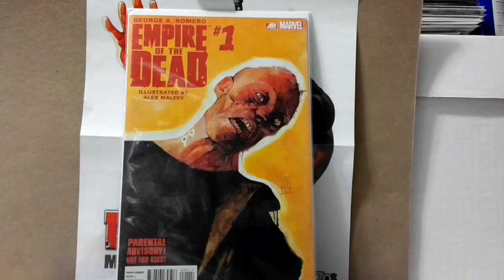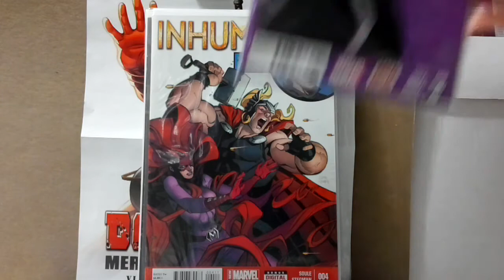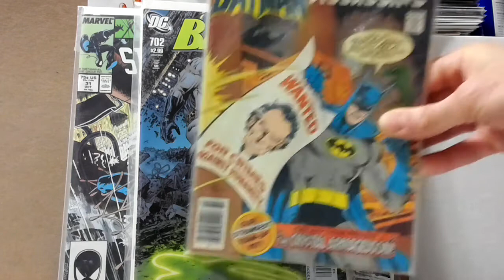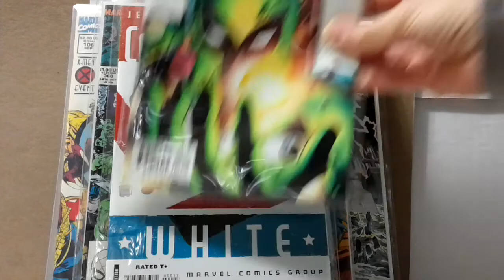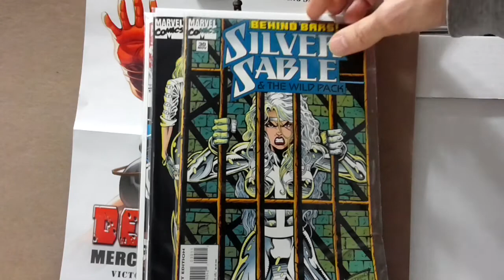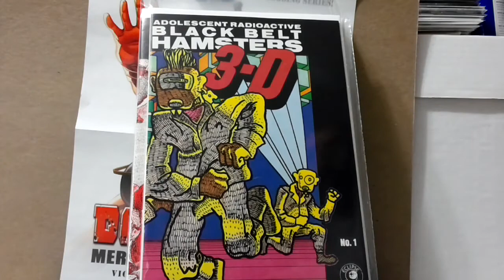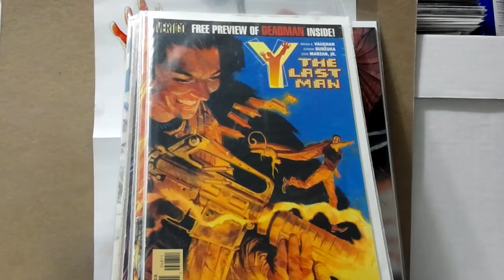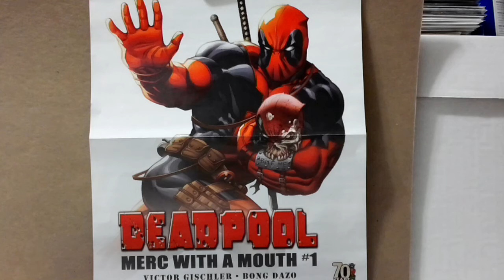Weekly BICH & Don's contest winnings